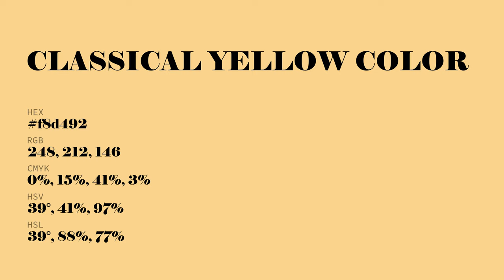Classical Yellow color f8d492 hex Cool Yellow color f8d492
What color is Classical Yellow ? f8d492 hex, Cool Yellow color f8d492

Hex f8d492 Color Code is also known as Classical Yellow color